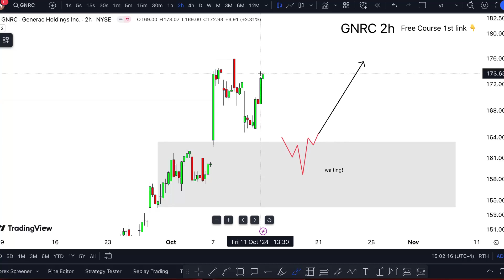GNRC Stock IS CRAZY! (Generac Holdings stock) GNRC STOCK PREDICTION GNRC STOCK analysis GNRC stock